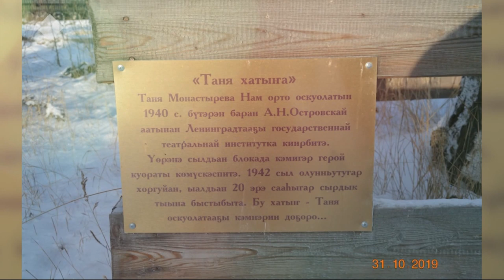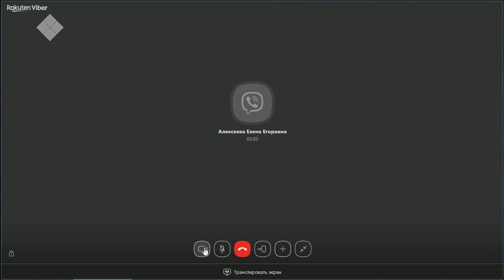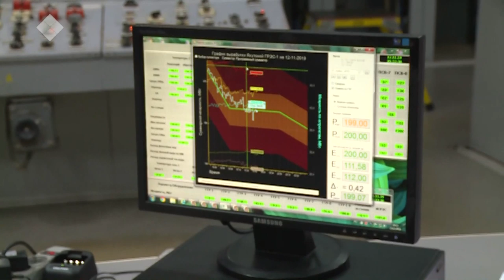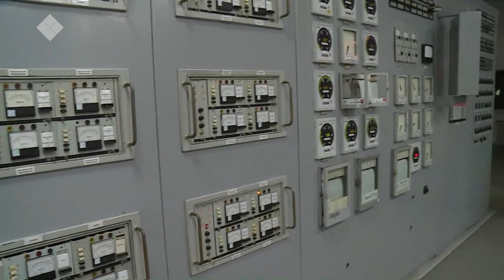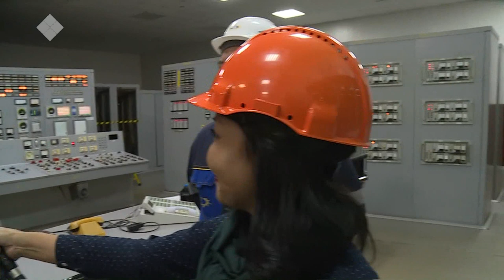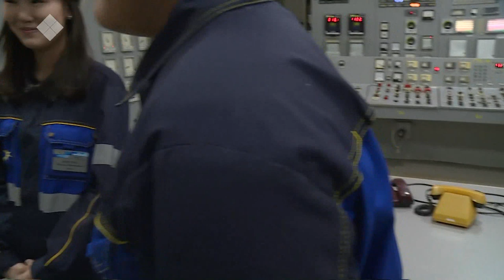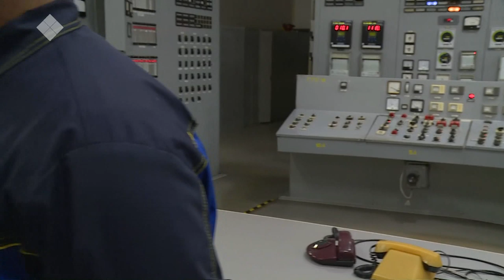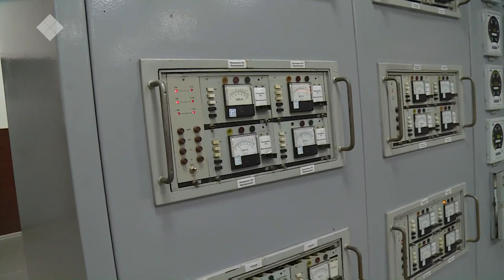«Талбан» биэриигэ: биир-икки кэнсиэртэн сиэр-майгы сатарыйар дуо? (12.11.19)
Ааспыт нэдиэлэҕэ «Little Big» бөлөх Дьокуускай куоракка кэнсиэрдии кэлиитэ уопсастыбаннас улахан мөккүөрүн таһаарбыта.

Дойду бэрэсидьиэнэ Владимир Путин маннык бобуулар төттөрү дьайыылаах буолуохтарын сөп, ити сыыһа быһаарыныы диэн бэлиэтиир. Атын сөптөөх суоллары көрдүүргэ сүбэлээбитэ.

Бобууну туруорсар уопсастыбаннас саарбах репутациялаах, хобдох ырыалардаах артыыстары Саха сиригэр ыҥырымаҥ, кинилэр ыччаты буорту эрэ гыналлар, сиэр-майгы өттүтүнэн үөрэппэттэр диэн этэллэр.

Бу төһө оруннааҕый? Бу маннык бобуу дьон санаатыгар хайдах дьайарый? Биир-икки кэнсиэртэн сиэр-майгы сатарыйар дуо? Хонтуруол ирдэнэр дуо?

Бу туһунан сэһэргэһиини сиһилии толору «Талбан» биэриигэ көрүҥ.